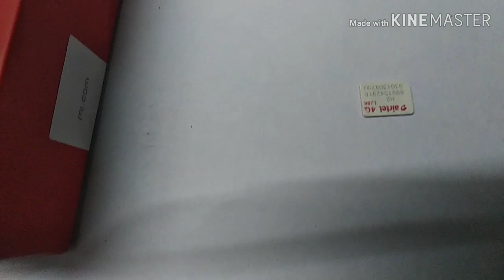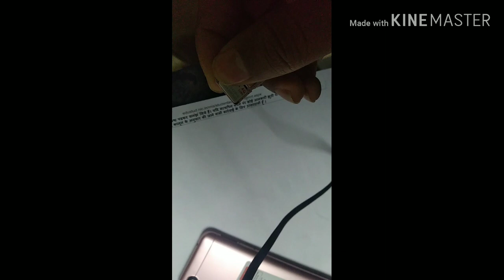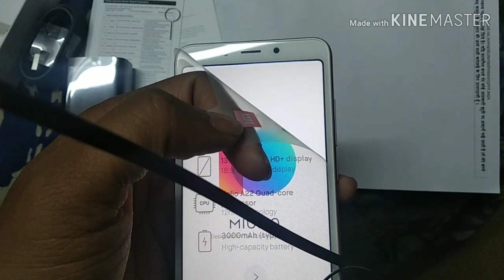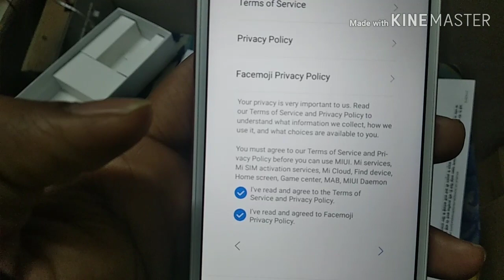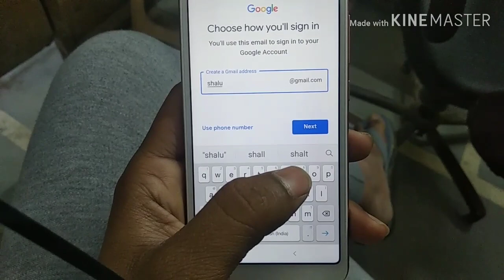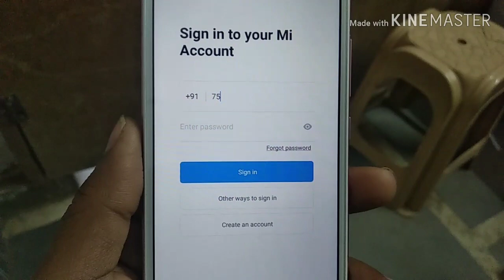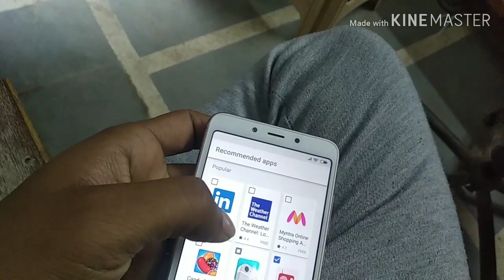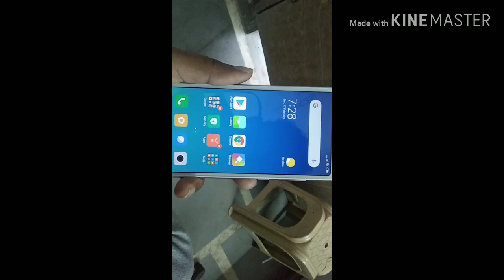नया फ़ोन चालु कैसे करें || GYAN KI BAAT || how to start new phone properly